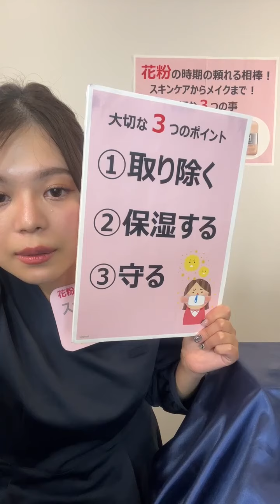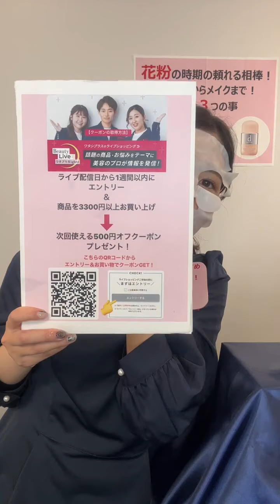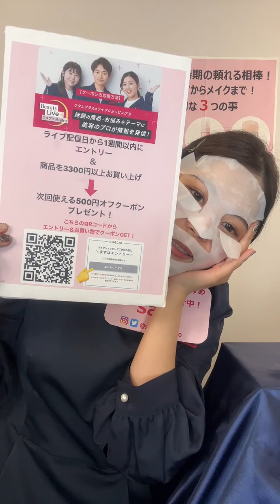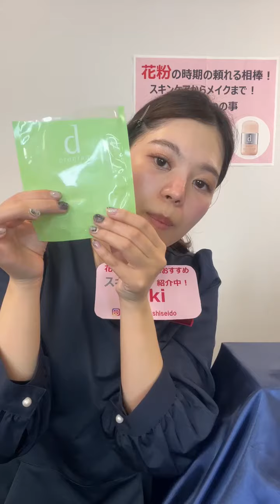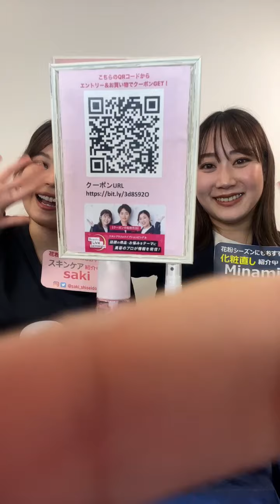花粉の時期の頼れる相棒！～スキンケアからメイクまで！大切な3つのこと～ ｄ プログラム｜Beauty Live ワタプラNight!｜資生堂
2/7 Beauty Live ワタプラNight!

今回は『花粉の時期の頼れる相棒！～スキンケアからメイクまで！大切な3つのこと～』をテーマにお届けします❤

本日の出演者は、
〇Minami(@minami_shiseido)
〇saki(@saki_shiseido)
です。是非チェックしてみてください！

・エッセンスイン クレンジングウォーター (医薬部外品)　2,750円(税込)
・モイストケア ローション MB (医薬部外品)　3,740円(税込)
・モイストケア ローション MB (レフィル) (医薬部外品)　3.190円(税込)
・マスクQQ　2,200円(税込)
・スキンリペアクリーム (医薬部外品)　3,960円(税込)
・アレルバリア エッセンス BB N　2,860円(税込)
・薬用 エアリースキンケアヴェール (医薬部外品)　3,520円(税込)
・薬用 エアリースキンケアヴェール (レフィル) (医薬部外品)　2,090円(税込)
・アレルバリア ミスト N　1,650円(税込)

※一部、映像・音声に乱れがございます。

以下「Beauty Live ワタプラNight! 特設ページ」にて最新のライブ配信をご案内しておりますので、そちらをご確認ください。

Beauty Live ワタプラNight! 特設ページ

その他のライブ配信の様子はこちらから